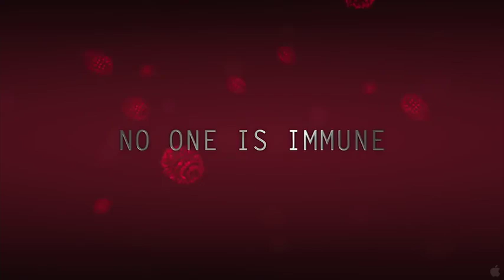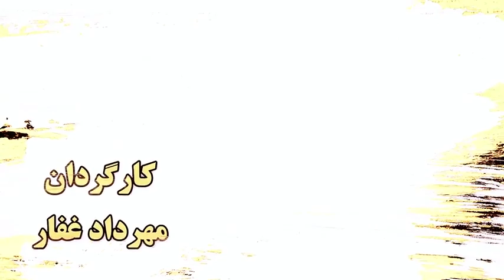کرونا به سینما رسید!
🔺کنایه تند مهران مدیری: تا وقتی مسائل بین‌تون رسمی نشده، آتلیه نروید...
🔺با ۱۰ فیلمی آشنا شوید که موضوعشان با حال و روزمان بیگانه نیست

از سانسور در "خوب، بد، جلف" تا اظهارنظر جیرانی و میری درباره داوری‌های جشنواره فجر را در ویژه برنامه سینمایی خبرفوری ببینید